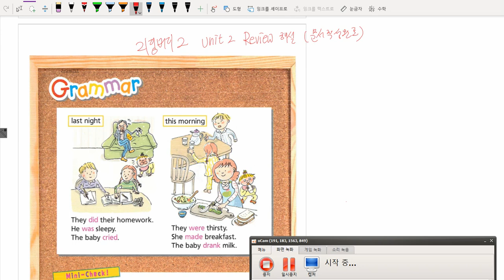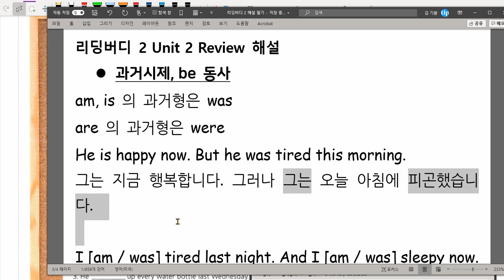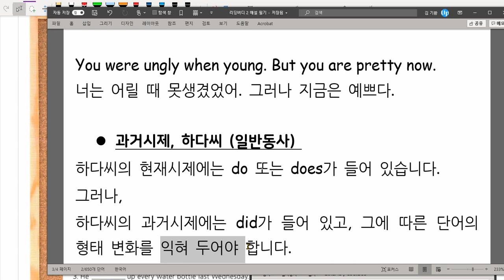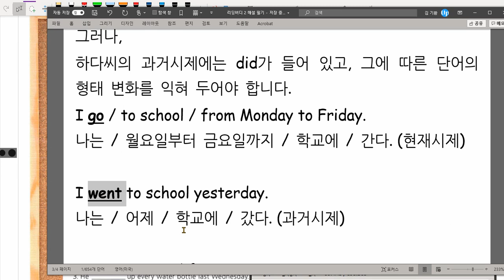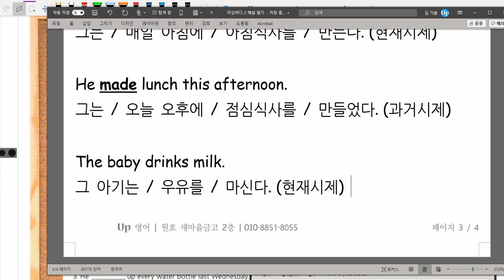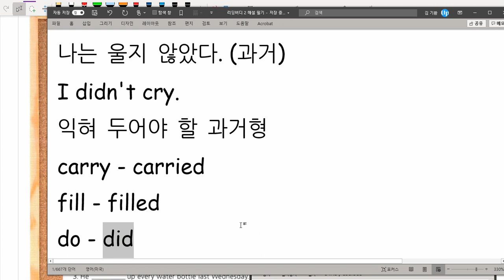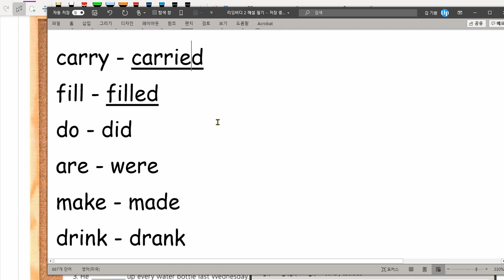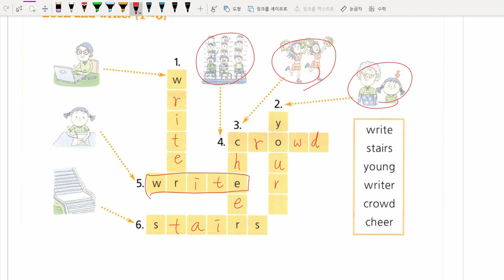리딩버디 2 Unit 2 리뷰 해설